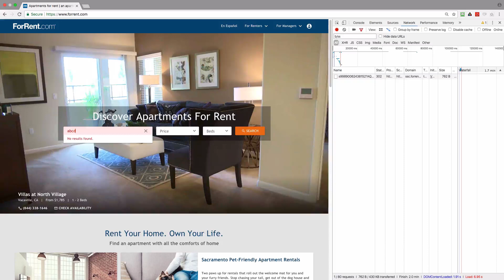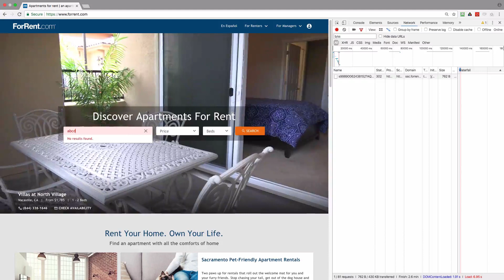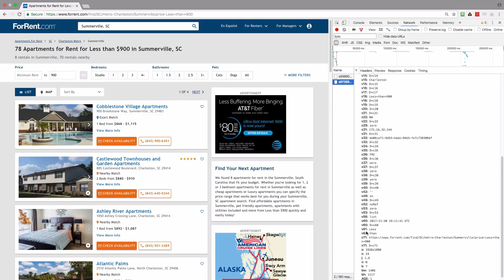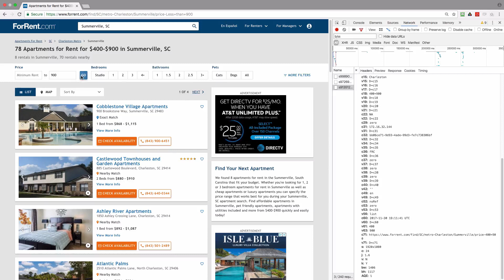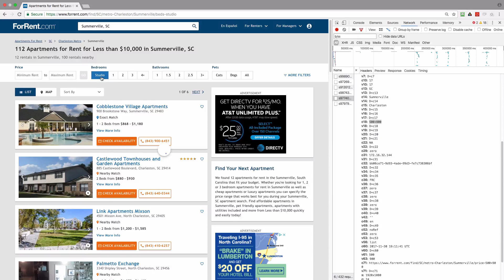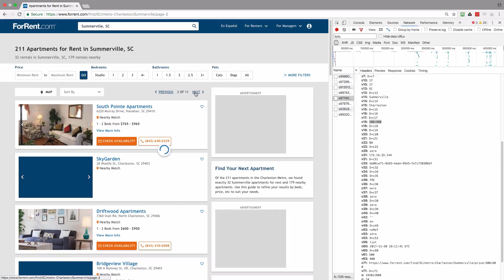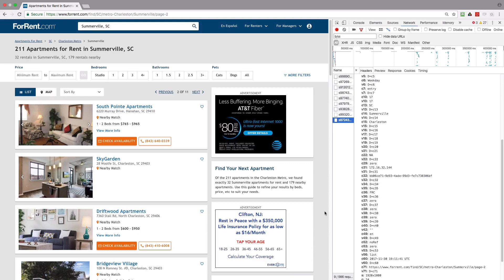Adobe Analytics: INTERNAL SEARCH TRACKING ISSUES (2018) || ForRent.com Audit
► Implementing Adobe Analytics to measure internal search result pages. Have a look at an implementation audit of ForRent.com
✔ Track search query (keywords) even when nothing has been found and shown on the page.

When you implement Adobe Analytics for internal search consider the following:
1. Capture search keywords. Trim and convert a value to lowercase.
2. Implement one custom event for # of searches, and another one for # of unsuccessful searches (when nothing has been found). This will provide insights as to what the visitors are looking for and what they can’t find.
3. Capture # of search results and current page number.